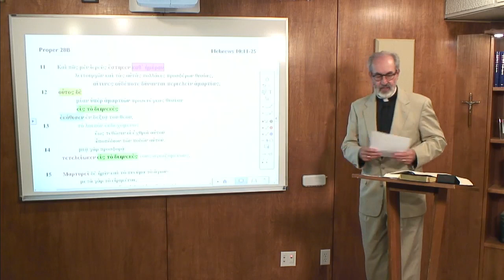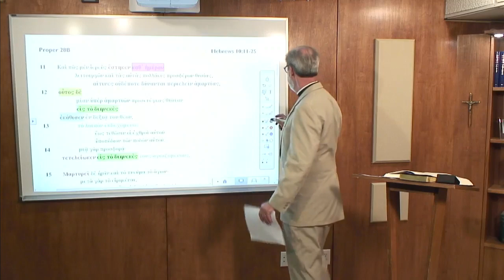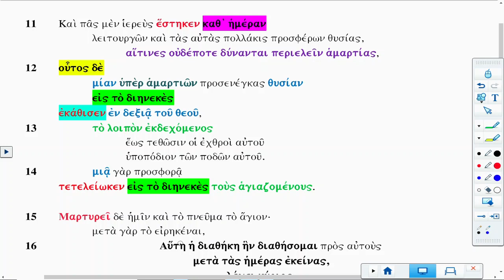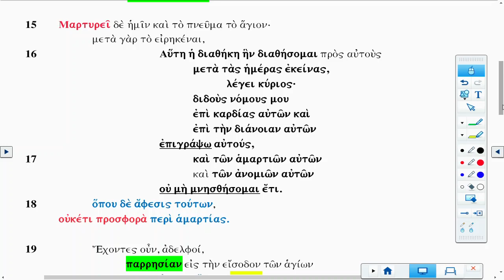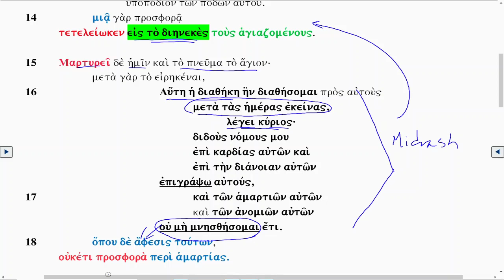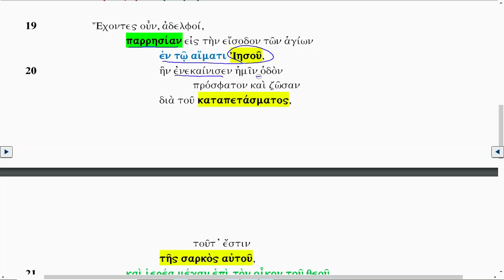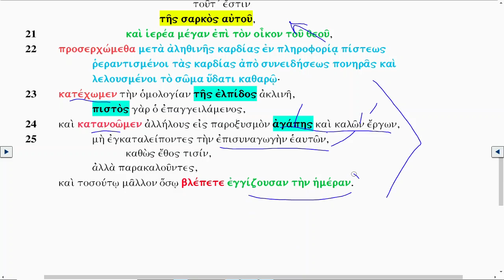Lectionary Podcast-Proper 28-Series B-Epistle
Hebrews 10:11-25 with Dr. Arthur Just Jr.